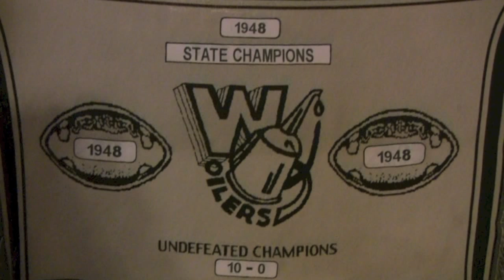Whiting Oiler 2015 Hype Video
It's time for the 2015 season